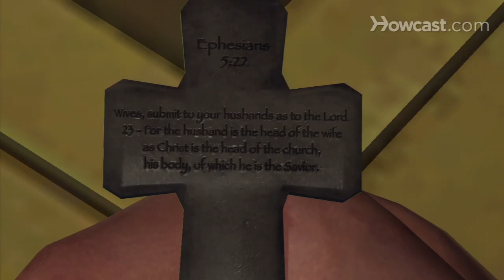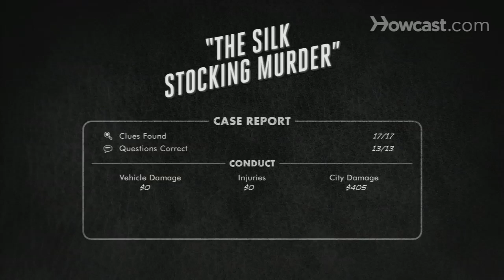L.A. Noire Walkthrough Part 47: "The Silk Stocking Murder" (7 of 7)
Check out this L.A. Noire walkthrough and beat "The Silk Stocking Murder" with this online demo.

Phelps: The handbag was left just up there, overlooking the market.

Galloway: We could have come here from the start and saved ourselves a day's legwork.

Phelps: Sir, I'm... wait. You look familiar.

Feeney: Hey. From the bar, right? What brings you here?

Phelps: LAPD. Detective Phelps and Galloway.

Feeney: Clem Feeney. What can I do for you?

Phelps: Did you happen to see a young woman last night, 21 years old, Hispanic?

Feeney: Sure, she came by last night. Why do you ask?

Phelps: She was wearing a necklace?

Feeney: I didn't notice.

Phelps: You weren't paying attention, Feeney?

Feeney: Hey, you're getting the wrong idea.

Phelps: Exactly how much fruit do you sell here after midnight, Clem?

Feeney: Ah... look, not much. I sell the odd bottle on the side, to the after hours crowd. I don't want any trouble. I'm just trying to make a buck.

Phelps: The young lady arrived around midnight?

Feeney: Yeah, something like that. Used the phone for a cab and then left.

Phelps: You already knew Mrs. Maldonado, didn't you, Clem?

Feeney: Sure, I'd met her before. She seemed like a nice lady. Her husband went apeshit one day when he caught me talking to her. She hadn't been back until last night.

Phelps: Where did she go from here?

Feeney: She wanted a cab, but I couldn't get her one. I was about to offer to drive her, but a car pulled up and she got into that.

Phelps: Can you describe the car?

Feeney: A brown Ford coupe, I think. She seemed to know the guy.

Phelps: Do you mind if we look around?

Feeney: Why would you want to do that?

Galloway: Because we say so.

Feeney: I guess you can. Don't you have to get a court order or something? I have rights.

Galloway: Clem, shh. No wonder why he stays open late at night. People have to get their vitamins. Check through this stuff before we get back out there.

Phelps: Why cut someone who's already dead?

Galloway: It's a typical power thing. Once the stiff is dead, the creep usually feels they can do whatever they like. You must have seen it during the war.

Phelps: So what are we hiding in here? This thing needs a combination.

Galloway: This fruit stall punk gets about ten seconds to explain before I pull his fucking arms off.

Phelps: Clem!

Galloway: Goddammit, get after him, Cole! I'll try to shoot out his tires. Wish me luck! We should have grabbed him when we had the chance, Phelps.

Phelps: When we had the chance, we didn't know he was our guy!

Galloway: Phelps, you've got to get me closer.

Phelps: Strange that he'd leave a trail of blood right back to his own market.

Galloway: Maybe he wanted to get caught. A lot of them do.

Phelps: It's almost too perfect, isn't it?

Galloway: There's no such thing as too perfect. Hit him. Clear this asshole off the road. I'll try to shoot out his tires. Wish me luck.

Phelps: You're a sick man, Clem. You need help.

Cpt. Donnelly: Outstanding job on this case, gentlemen. The poor woman can now rest in peace. I'll pay the fiend a personal visit myself, and remind him that crime in this city does not go unpunished. When they've finished with him at the Receiving Hospital, we'll have him up before the Grand Jury. I have a meeting this afternoon with the Mayor, lads. I'll be sure to mention your names. Now, on your way.